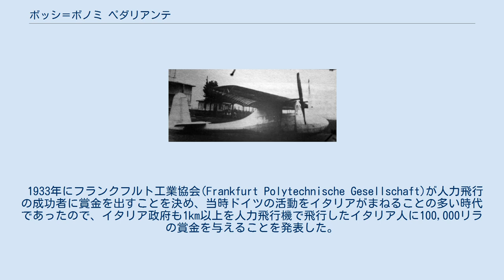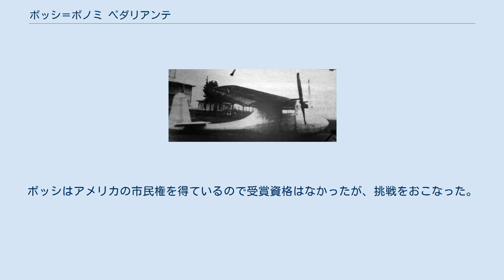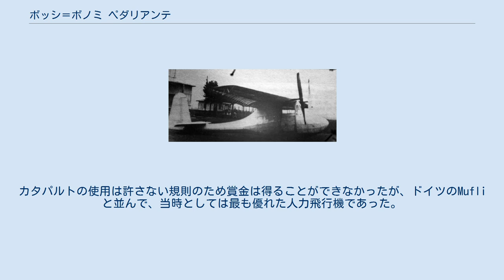ボッシ＝ボノミ ペダリアンテ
ボッシ＝ボノミ ペダリアンテ ボッシ＝ボノミ ペダリアンテ（Pedalianteはイタリア語で、ペダル・グライダー）は1930年代のイタリアで造られた人力飛行機である。
 エネア・ボッシ(Enea Bossi)とヴィットリオ・ボノミ(Vittorio Bonomi) によって設計された。
1936年に際立って体力のあるパイロット、(エミリオ・カスコ)の操縦で、人力だけで飛行したとされる。
カタパルトを使った離陸により1km以上の飛行に成功した。
 1932年にエネア・ボッシはたった1馬力のエンジンの飛行が成功したという話を聞いて、人の乗った飛行機が必要とする馬力を計算した。
計算結果は0.94馬力が求められ、人力飛行が可能であると結論した。
フィラデルフィアに旅行した時､牽引されて離陸するグライダーの速度を調べ、プロの自転車選手を雇って、グライダーを牽引させた。
はかりを牽引ロープに取付で牽引する力を測定した。
結果は上昇に必要な速度は実現可能であることを裏付けた。
次の実験はパリで行われ、ボッシの設計したプロペラ推進の自転車が実験された。
操縦者は時速37kmの速度に達したが、プロペラのジャイロ効果によるトルクによって自転車は不安定であり、ボッシは反転プロペラを採用する必要があると結論した。
 1933年にフランクフルト工業協会(Frankfurt Polytechnische Gesellschaft)が人力飛行の成功者に賞金を出すことを決め、当時ドイツの活動をイタリアがまねることの多い時代であったので、イタリア政府も1km以上を人力飛行機で飛行したイタリア人に100,000リラの賞金を与えることを発表した。
ボッシはアメリカの市民権を得ているので受賞資格はなかったが、挑戦をおこなった。
 ペダリアンテと名付けられた機体は一般的なグライダーの特徴と構造を用いた。
翼巾17.7mで翼面積23.4 m2、アスペクト比、約13.4の主翼を持つ流線型の単葉機で、直径2mの2つの合板製のプロペラが付けられた。
 操縦士は若干上向きに座りペダルからチェーンで動力は伝えられ、シャフト、ベベルギアを介して2つのプロペラが駆動された。
イタリアのグライダー製造者、ヴィットリオ・ボノミが製造し、イタリア空軍省が、通常の動力機と同様の安全性をもとめるなどしたために機体重量は増加した。
 ボッシとボノミは、非常に強い自転車選手で軍人のエミリオ・カスコをパイロットにした。
数週間の練習の後、1936年の初め約90mの飛行に成功し史上初の人力による持続的な飛行となった。
後の計算ではこの飛行はエミリオ・カスコの身体能力によるところが大きく常人では不可能であるとされる。
さらに推力が必要だと思われ、プロペラの直径を2.25mにされた。
推力を増しても要求される1kmの飛行を行うためには重量過多であることがわかった。
ドイツで作られた人力飛行機HV-1 Mufli (Muskelkraft-Flugzeug)は1935年に235mを飛び、1937年に補助離陸装置を使って712mの飛行に成功した。
 9mの高さのカタパルトを使って、1936年9月13日に数百mの飛行を行い、1937年3月18日ミラノのチニゼッロ空港で9mの高さから離陸して1kmの飛行に成功した。
カタパルトの使用は許さない規則のため賞金は得ることができなかったが、ドイツのMufliと並んで、当時としては最も優れた人力飛行機であった。